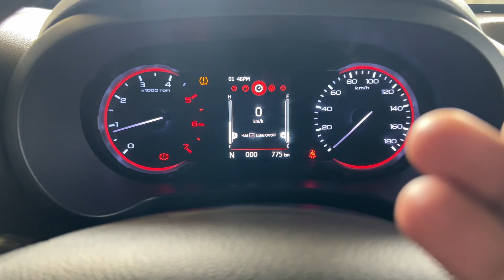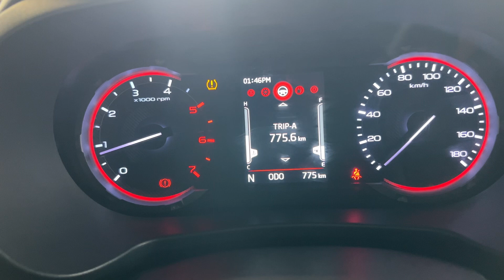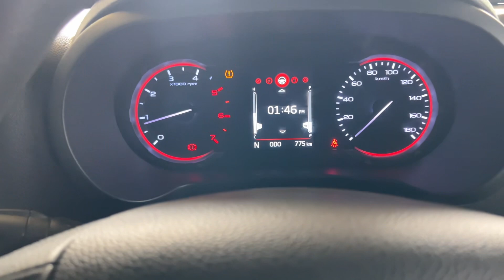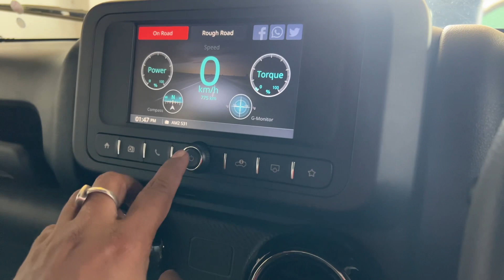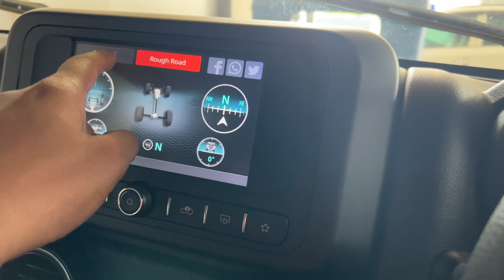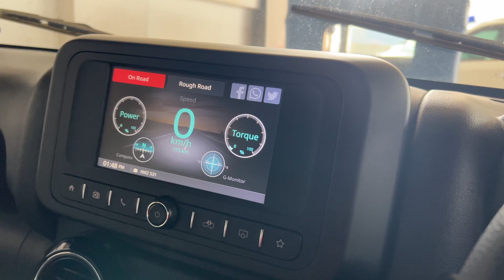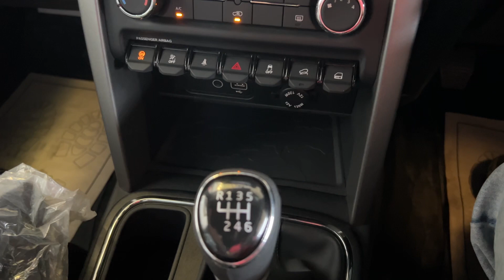महिंद्रा थार RWD मैनुअल डीजल के बारे में जानिए डिटेल्ड में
Mahindra Saluja Auto Retails
Post Office, Metal DVC, NH2, near Chandul, West Bengal 713141